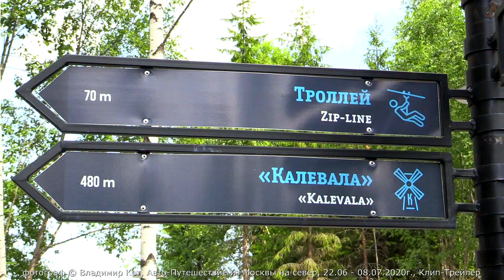Клип-Трейлер-3: Авто-Путешествие из Москвы на север России - горный парк Рускеала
Дорогие друзья,
представляю Вашему вниманию 3-ий Клип-Трейлер о нашем большом, интересном и захватывающем Авто-Путешествии из Москвы на север России, рассказывающий о поездке в горный парк Рускеала и опасном полёте отважной пенсионерки Аллы над мраморным карьером (а Владимира Кота не пустили за перевес :-( )...
P.S. Лето в разгаре и у нас с Аллой огромное количество Планов и Мечт о больших и малых путешествиях по России (благо за рубеж пока не пускают) и поэтому я абсолютно не знаю, когда смогу смонтировать этот большой фильм! А он будет чудо как интересен - обещаю Вам! Лично мы с Аллой не можем припомнить, когда еще возвращались из путешествия с душой наполненной до краев счастьем и удовольствием, эмоциями и восторгом! И очень хочется поделиться всем этим с Вами, мои дорогие зрители!
"Дело мое было невеликое, но доброе.
А доброе приятно Господу;
за ним никогда ничего не пропадает."
(А. Радищев, "Путешествие из Петербурга в Москву")
Стремительно, без подготовки - романтично (как всегда) мы 22 июня 2020 г. отправились в путешествие в сторону Санкт-Петербурга!
Почти как Александр Радищев 230 лет назад, только наоборот...
 Мы, не имея четкого и жесткого плана, забронированных заранее отелей, меняли свой план на завтра в зависимости от настроения и погоды!
А погода была великолепной...
Поэтому вздохнув от легкого огорчения, мы решили оставить любимый нами Санкт-Петербург "на потом"... и поехали еще дальше на север!
Наш маршрут в итоге получился такой:
Проехали на автомобиле мы примерно 3500 км.
Мной было отснято 1500 фотографий (смартфон) и более 6000 видео-сюжетов, которые в дальнейшем превратятся в большой фильм о России!
Параллельно, для моих зрителей в Инстаграм и Фейсбуке я смартфоном снимал небольшие видео-зарисовки, фотографии и выставлял их в режиме "онлайн" (при наличии связи).
Я чуть позже здесь, на канале YouTube, выставлю фильм-сборник из этих роликов - кому будет интересно - смотрите!